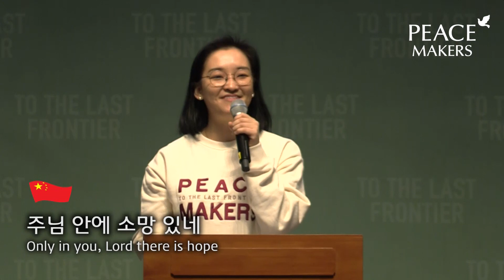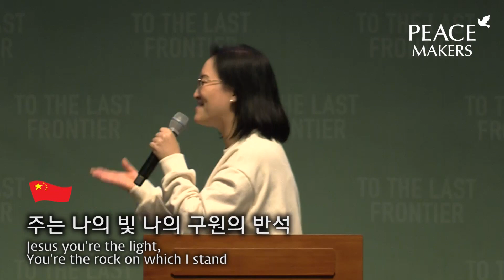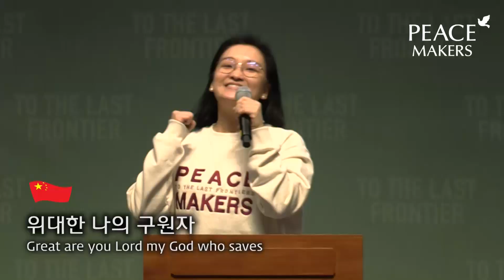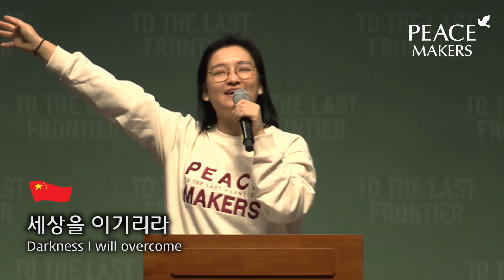주는 나의 빛(2020 겨울 여성·남성 시니어 선교캠프 예배실황)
주는 나의 빛
Jesus you're the light